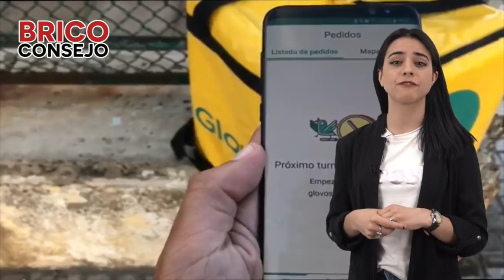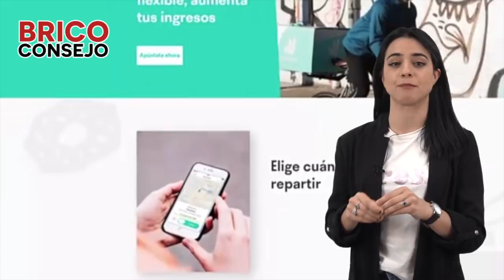RNtv Briconsejo nº 30 Autoorganización 3.0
Hola a todas y bienvenidas a nuestro Briconsejo.

¿Qué entendemos por “economía colaborativa” o “trabajo 3.0”?

¿Cuál es la realidad social, jurídica y sindical de este nuevo modelo laboral?

Para poder comprender un poco mejor el concepto de “economía colaborativa” tenemos que remontarnos a la década de los años 90 del pasado siglo cuando las nuevas formas de producir en el capitalismo global posibilitaron las externalizaciones de las actividades económicas. Se rompió con el empresariado real, cuya figura desaparece, y con él también se esfumaron los riesgos salariales, las condiciones laborales, fiscales, sindicales y jurídicas. Y en este punto la mano de obra se convirtió en un pilar esencial para el beneficio empresarial.

Según un informe de la multinacional Price Waterhouse Coopers, se define la “economía colaborativa” como el alquiler temporal de coches, viviendas, servicios, etc. a través de aplicaciones tecnológicas. Pero detrás de esta se esconderían otros aspectos como la invisibilización de la explotación más absoluta bajo la apariencia de “normalidad” de la inseguridad jurídica y política en la que se sustentan este tipo de economía.

El capitalismo presenta este modelo económico como un tipo de negocio en el que la ciudadanía es la que otorga valor, produciendo o consumiendo, a un tipo de trabajo “más humano” y que se realiza en menor tiempo. Se crea en el consumidor la ilusión de estar contribuyendo a desarrollar un modelo más social a la vez que se satisfacen sus deseos y al margen de su poder adquisitivo. Pero en realidad se están abaratando los costes de producción gracias a la ausencia de las más elementales condiciones de trabajo para quienes prestan estos servicios, con lo que una vez más las que salen perdiendo son las personas trabajadoras.

Nosotras creemos que la mal llamada “economía colaborativa” es el sueño del capitalismo porque se produce una explotación al máximo de las no-trabajadoras al desentenderse de su contribución a las arcas públicas con la “complicidad” de quienes consumen estos productos y/o servicios.

Por eso nosotras seguimos apostando por la autoorganización de las personas trabajadoras mediante la cooperación y el apoyo mutuo y en contra de la explotación de la clase obrera, en la búsqueda y construcción de otra economía social, solidaria y no competitiva.

Así que no te dejes engañar por estos falsos modelos de economía social y no contribuyas a su desarrollo.